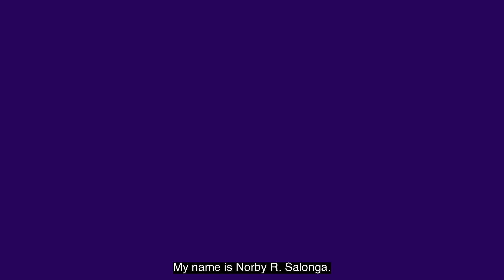BritishCouncilPHAt45: Dr Norby Salonga (LSEED)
Since 2016, the British Council has been an ally of the De La Salle University - Manila towards building the social enterprise sector in the Philippines. Dr Norby Salonga, Founding Director of the Lasallian Social Enterprise for Economic Development (LSEED) honours their years of partnership as the British Council celebrates their 45th.